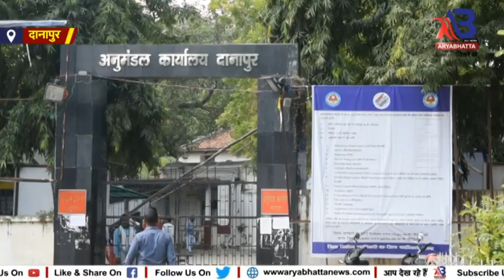AISF पटना जिला सचिव जन्मेजय कुमार उम्मीदवार मनेर से करवाया नामांकन.....